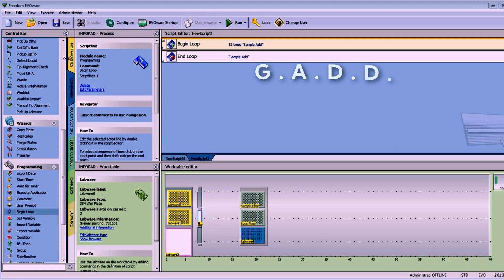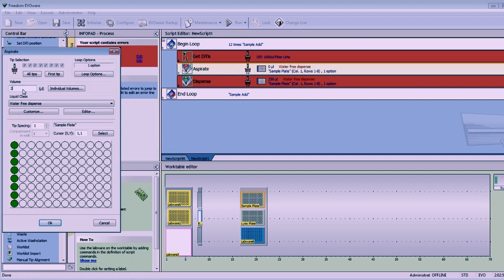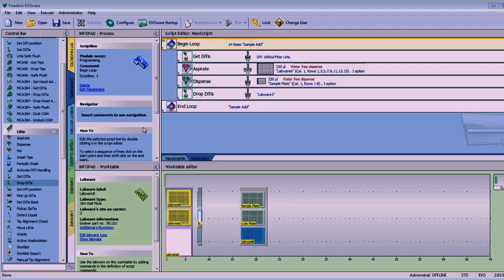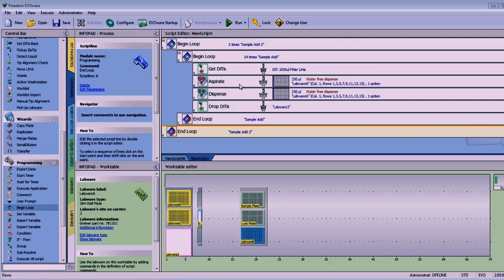How to Setup Loops | Tecan Evo (2023)